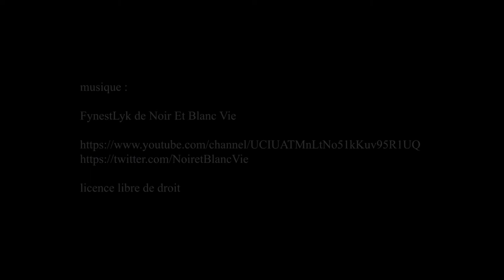28e Rallye de Paris GT et Classic, Champs Elysées - Paris juin 2021